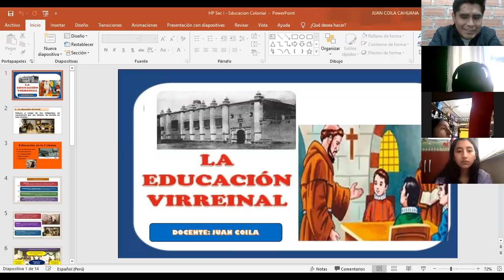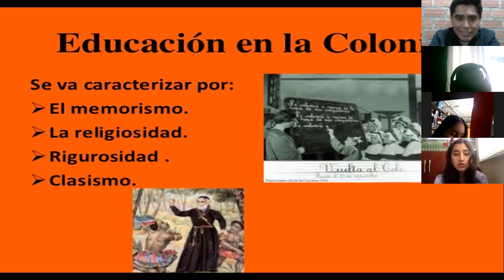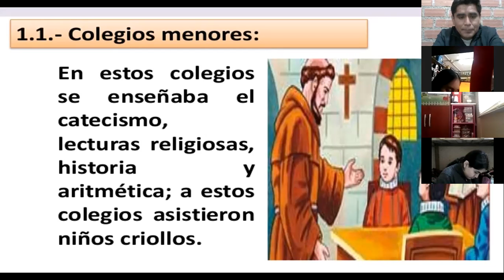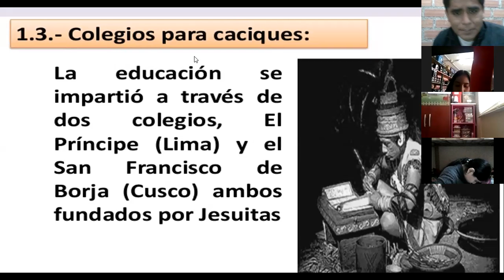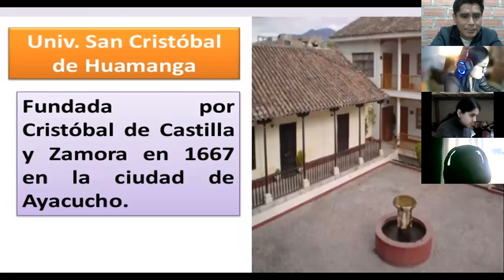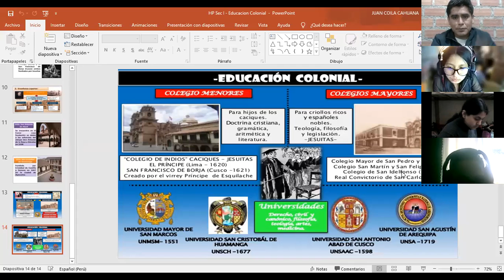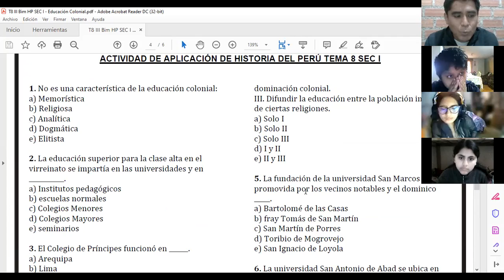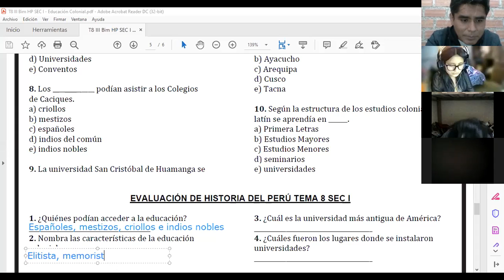HIST PERU III BIM TEMA 8 SEC I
Educación Colonial